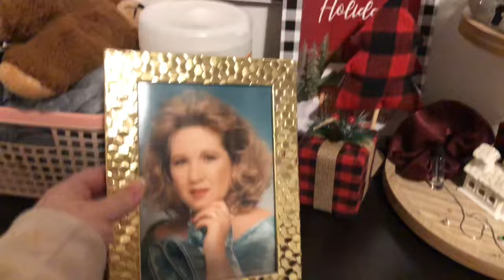A DAY IN MY LIFE! HEATER STILL NOT FIXED?! CAT 🐱 FUN! MY CHRISTMAS TREE 🎄.